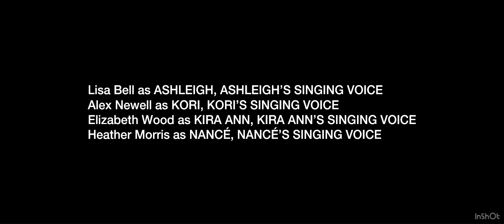Innerdays Series 2, Episode 7 - Money Run Low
Main Cast:
Lisa Bell as ASHLEIGH, ASHLEIGH’S SINGING VOICE
Alex Newell as KORI, KORI’S SINGING VOICE
Elizabeth Wood as KIRA ANN, KIRA ANN’S SINGING VOICE
Heather Morris as NANCÉ, NANCÉ’S SINGING VOICE
Shannon Chan-Kent as KADEN, KADEN’S SINGING VOICE
Talia Hellenez as NOAH, NOAH’S SINGING VOICE
Lil Nas X as IBRAHIM, IBRAHIM’S SINGING VOICE
Jerick Hoffer as ELISE, ELISE’S SINGING VOICE